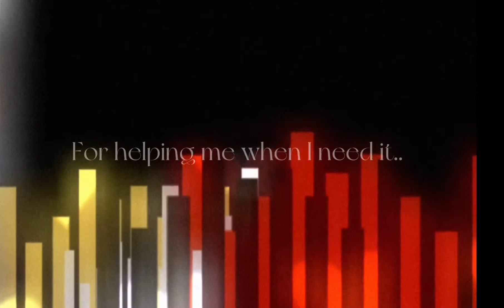Loser in love ( old not my background